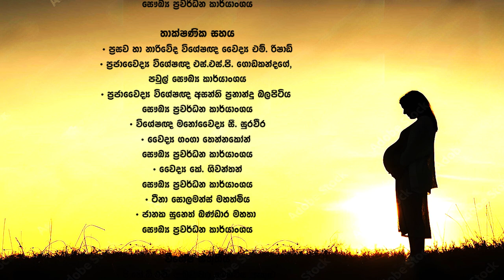සතුට සපිරි මව් පදවිය | සෞඛ්‍ය ප්‍රවර්ධන කාර්යාංශය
ගැබ් ගැනීම යනු ස්වභාවික තත්ත්වයක් වන අතර එම කාලයේ ශරීරයේ සිදුවන හෝමෝන වල වෙනස්කම් නිසා සැලකිය යුතු කායික හා චිත්තවේගීය වෙනස්කම් වලට මුහුණදීමට සිදුවේ. තවද එම කාලය ප්‍රීතිය, උද්දීපනය, කාංසාව සහ ආතතිය මිශ්‍ර අවධියකි. එම නිසා ඒ පිළිබඳ අවබෝධය ගර්භණී මවකට තීබීම ඉතා වැදගත්ය. එබැවින් එම කාලයේ පසුවන මවකට හොඳ මානසික යහපැවැත්මක් තිබීම, නිරෝගී ගර්භණීභාවයක් පවත්වා ගැනීමට හා නිරෝගීමත් දරුවෙකු බිහිකිරීමට ඉවහල් වේ.